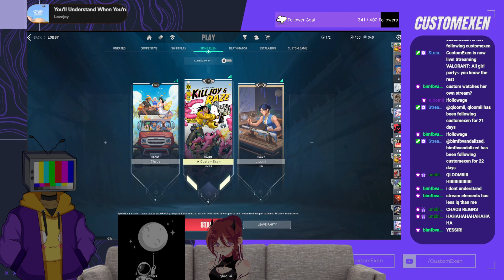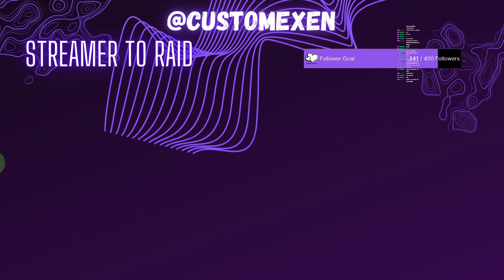All girl party~ you know the rest